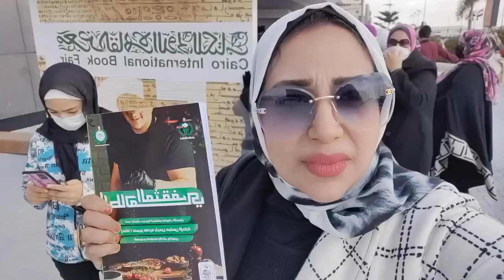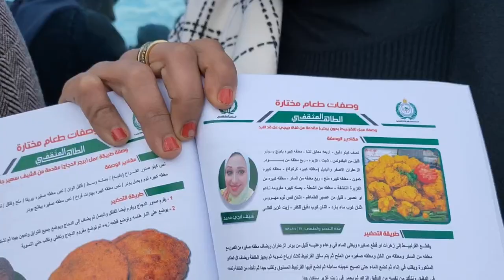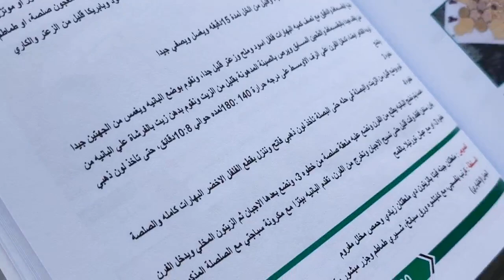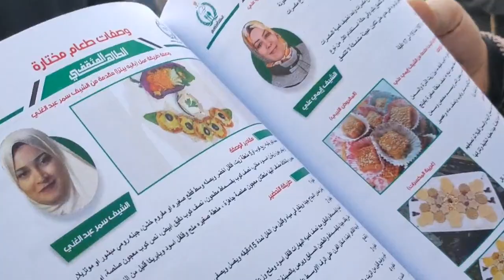المره دي ميش هكتب عنوان الفيديو تعالو انتو شوفو بي نفسكم الحصل اليوم 😱🤔🏃🏃🏃🏃🏃🏃🏃🏃